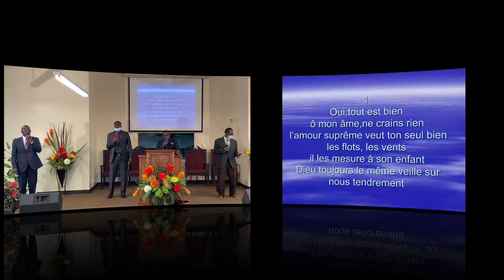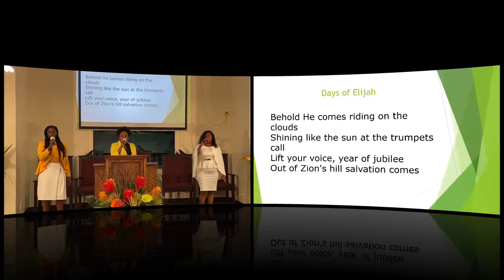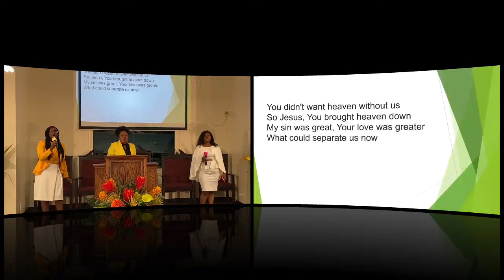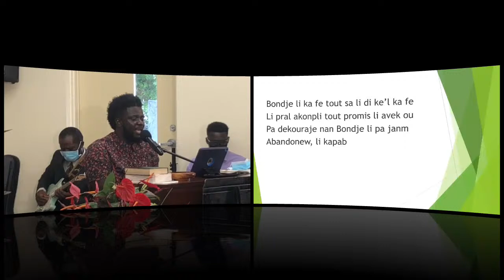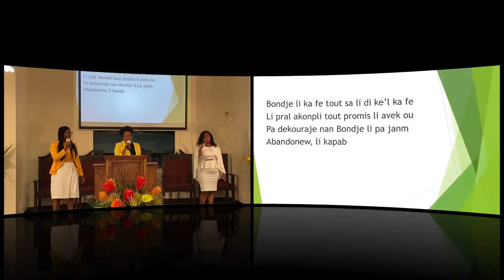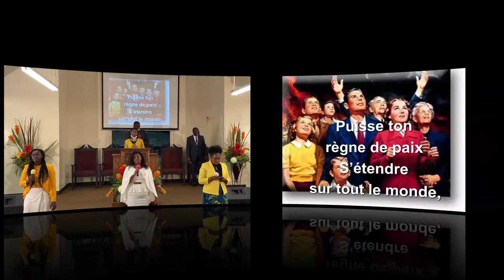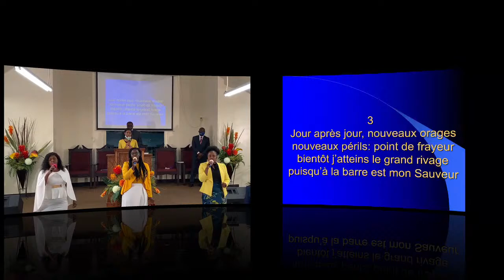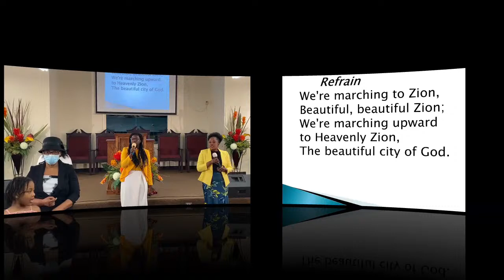"Espoir au Esperance?" Avec Fr. Hilaire Joachim - 8/28/2021 - Houston Haitian Bethany SDA Church